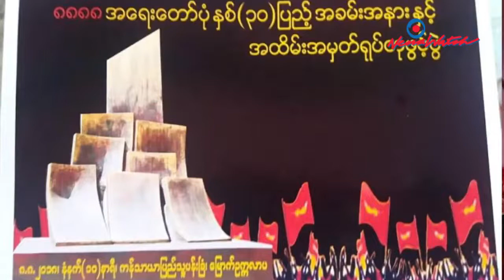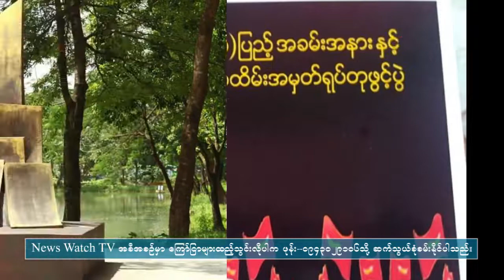ကြောက်စိတ်တွေလွန်သွားရင် သတ္တိပဲကျန်တော့တယ် - ရှစ်လေးလုံးထဲက မြောက်ဥက္ကလာ (7-Aug-2018)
ရှစ်လေးလုံးထဲက မြောက်ဥက္ကလာ

"ရှစ်လေးလုံးအကြောင်းပြောရင် မြောက်ဥက္ကလာပုံရိပ်မြင်ရမယ် ဘာလဲဆိုတော့

လေယာဉ်ပျံကြီးကြီးတွေ ဝဲပြီး တော့ အဲဒီမှာရှိတဲ့ မြောက်ဥက္ကလာပြည်သူတွေကို

လေယာဉ်ပျံနဲ့တောင် လူစုခွဲယူရတဲ့ မှတ်တမ်းပေါ့နော် အဲဒါ ဘယ်မှာမှမရှိခဲ့ဘူး။ သေချာ

တာကတော့ဗျာ အဲဒီပြည်သူတွေက ဗျူဟာသဘောကို အတော်နား လည်ခဲ့ကြ တယ်။ နှစ်

ဖက်အားပြိုင်နေကြရပြီ အဲလိုဟာမျိုးမှာ လက်နက်မဲ့ ပြည်သူတွေဟာ လက်နက်ရှိတဲ့လူ

တွေက အနိုင်ကျင့်တိုင်း ခံရမှာလားဆိုတဲ့ မေးခွန်းထုတ်ကြတယ်။ ပြီးတော့မှမခံဘူး မခံရင်

ဘယ်လိုတုန့်ပြန်မလဲ ဆိုတာကို တကယ်လက်တွေ့ကြကြ လုပ်ပြခဲ့ကြတယ်။ အဲဒီတုန်းက

မြန်မာတနိုင်ငံလုံးက ဝိုင်းပြီးတော့ စိတ်ပူကြရတယ် နားထောင်ခဲ့ကြရတယ် သက်ပြင်

တွေချခဲ့ကြရတဲ့ မြောက်ဥက္ကလာပေါ့ဗျာ။ သူ့ရဲ့သမိုင်းက တော်တော်ကြီးမားပါတယ်”ဟု

ဦးမင်းကိုနိုင်က ပြောပြသည်။

(Published on facebook - 7-Aug-2018)